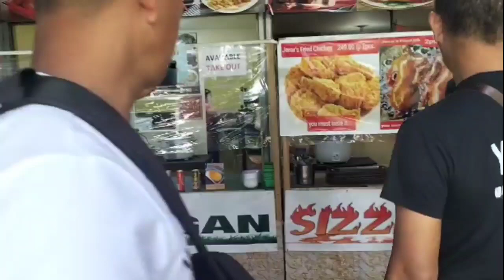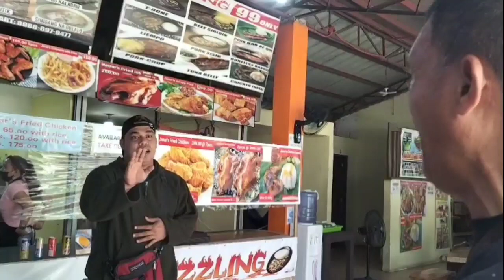NAGKAGULO ANG TEAM KALINGAP SA SUMOLONG HI-WAY ANTIPOLO